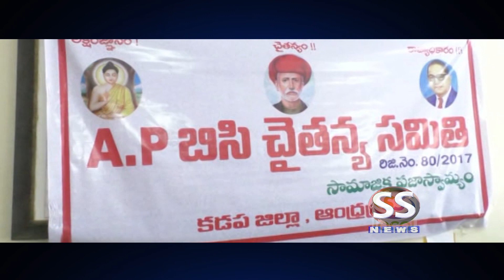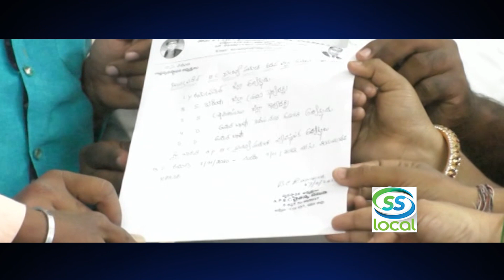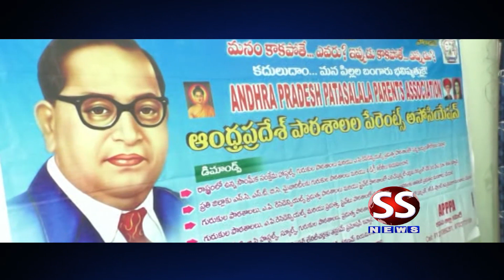SS NEWS 07 01 20